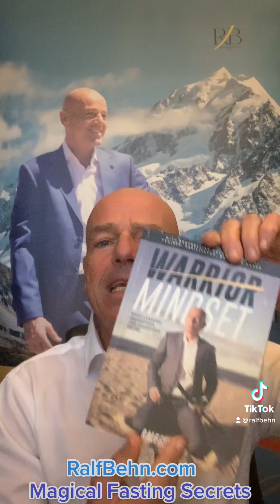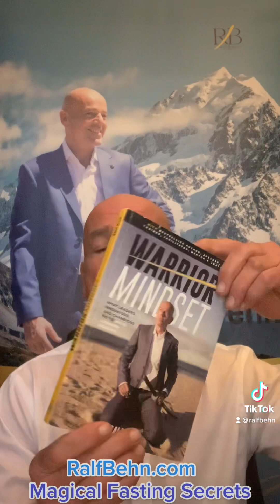Magical Fasting Secrets Exposed 👍👊💪😇🍀!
Insane Insanity 👊🔥💪!
For the last 18 months I’ve fasted 7 days a month or more plus that 14 days record breaking dry fast in Nov 2021 👍👊🙏😇😱!
So that’s an average of 90 to 100 fasting days a year for the last 4 years!
Fast 2 Last ✅😜👊😎👍😇!
Fasting is Free 🥰😇!
So far in Super Success 2023 on the fasting stage:

2 day water fast Jan 2023
2 day water fast Jan
1 day water fast Jan
1 day water fast Jan
3 day water fast Jan
1 day water fast Jan
3 day water fast Jan
4 day dry fast Feb
3 day water fast Feb
33 h water 💦 fast Mar
57 h water fast March
2 day water fast March
4 day dry fast March
2 day water fast March
2 day water fast March
= 33 fasting days in 2023😍👊👌🥰💪!

Believe it or not - Fasting is FREE 👊😜😍! The smallest place is big enough to be ultra Happy for No reason ❤️!
Remember! Less is More 👊😜😍❤️😇!
Practice the Magical Art of Detachment & Mind Power through Fasting 😍🥰👊💪👌! Sacrifice for more strength, better health, a stronger you towards longevity 😉👍👊😇!
Personaldevelopment on it’s very best 😉👊👍🙏😳! Be unbreakable, unshakeable & undestroyable 🥶👊❄️😳! Be your own inspiration & unstoppable 👍👊💪🇩🇪! Mindset is Everything! Work hard in Silence & Solitude but also Gratitude 🙏 rain ☔️ hail or shine ☀️🌞🌤️👊! It’s Beastmode time so go hard or go home 👊😉😳👍🍀💪👌🌋🤩!Mache aus deinem Leben ein Meisterwerk 👍👌💪🍀✅👊😍!
mindset, mindsetcoach, samurai, shaolin, ralfbehn, andrewhuberman, icebath, sauna, coldexposure,